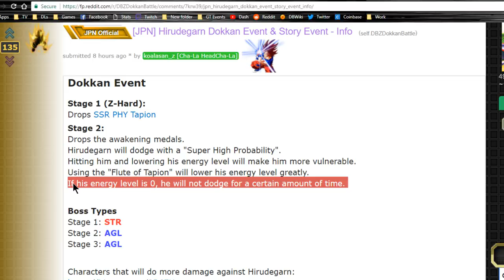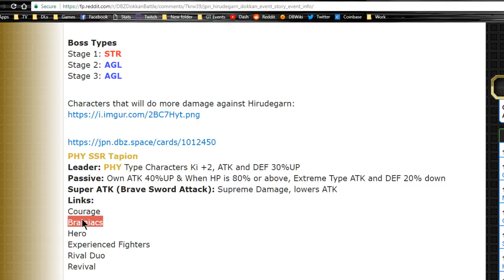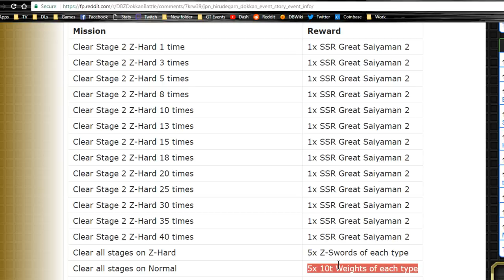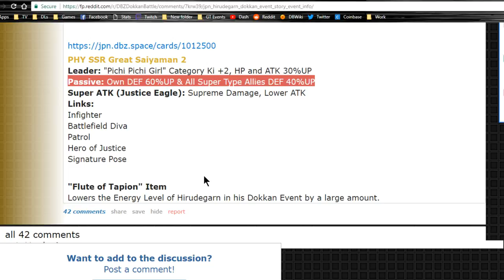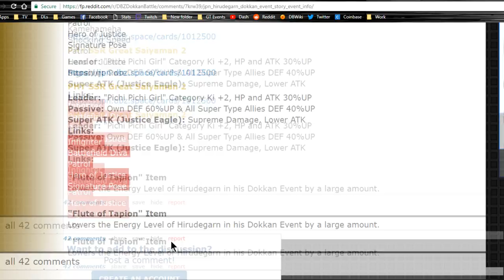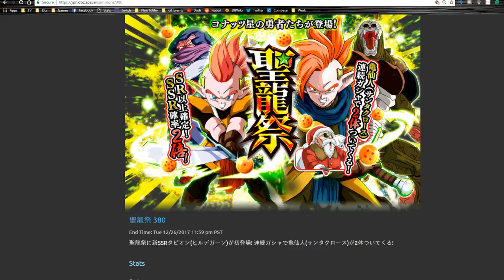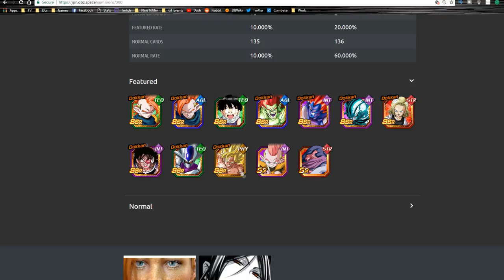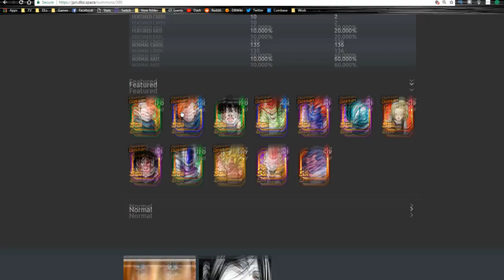Tapion Event & Banner Overview! || DBZ Dokkan Battle